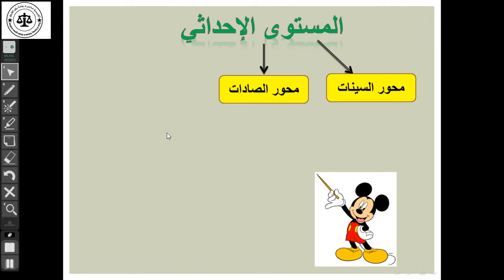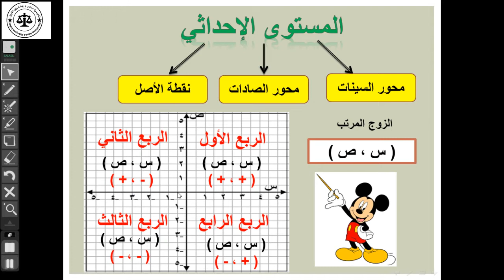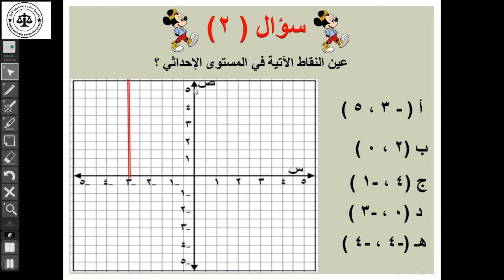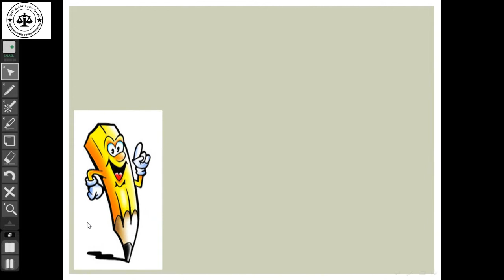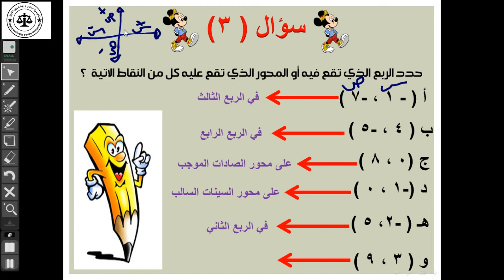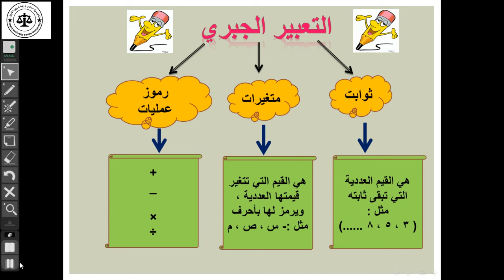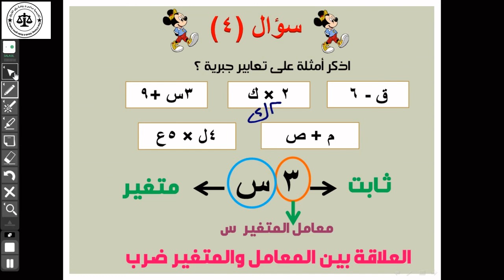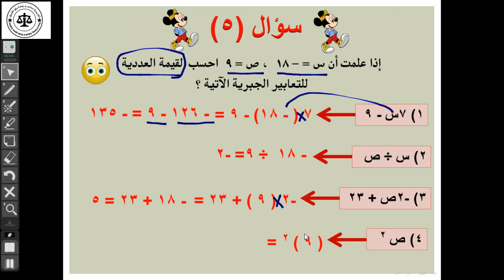حصة الرياضيات للصف السادس 18-11